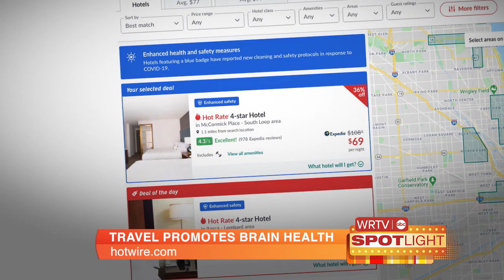Travel Promotes Brain Health - hotwire.com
Brain health expert, Dr. Mike Dow, talks about the benefits of a quick family vacation right now.